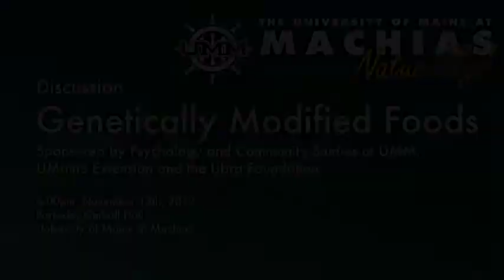Genetically Modified Foods Discussion - November 13, 2013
Genetically Modified Foods Discussion
Part of the Food & Community Series
November 13, 2013
Held at the University of Maine at Machias

Panelists included Jim Gerritsen, an Aroostook County farmer and president of Organic Seed Growers and Trade Association; John Jemison, water quality and soil specialist with University of Maine Cooperative Extension; Eric Jones, assistant professor of plant biology at UMM; and Andrei Alyokhin, professor and graduate coordinator with UMaine's School of Biology and Ecology.